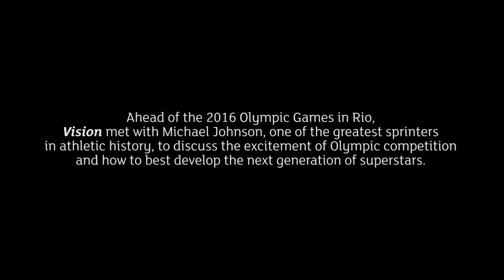The man with the golden shoes: Michael Johnson on Rio 2016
With Rio 2016 about to begin, we ask one of the greatest Olympic athletes of all time what makes the difference between gold and silver